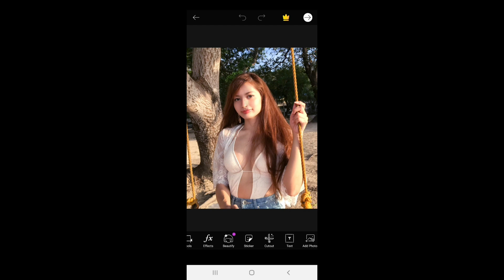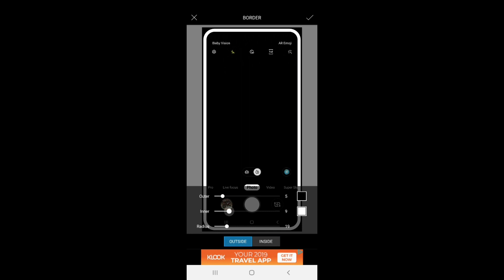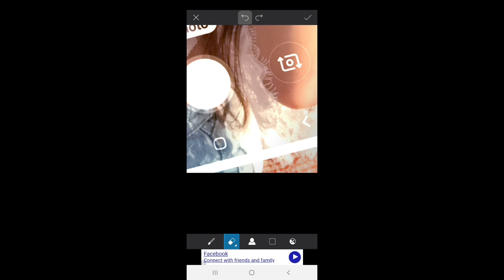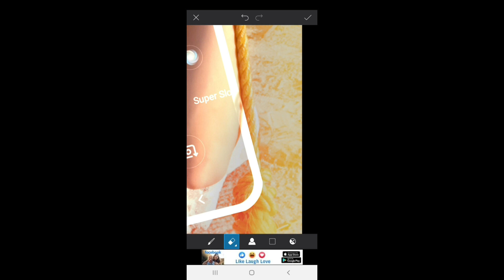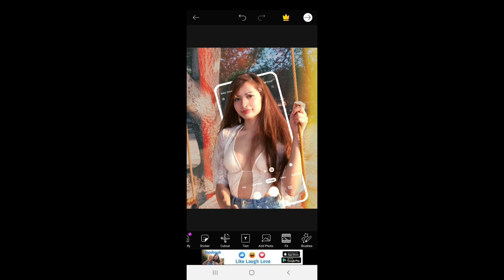TUTORIAL | PicsArt - How To Create Camera Border/Frame Effect | Instagram/Iphone Snap Photo Effect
TUTORIAL! Watch on how to create CAMERA BORDER/FRAME EFFECT in your photos using PicsArt.

Instagram/Iphone Snap Photo Effect.